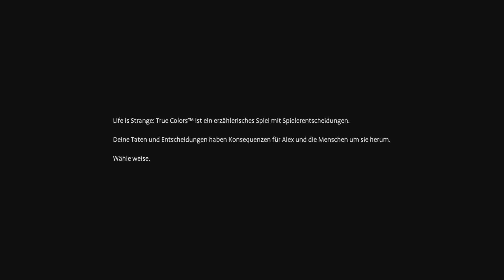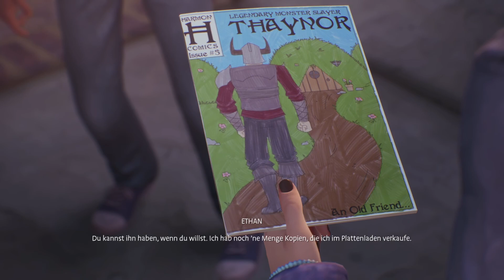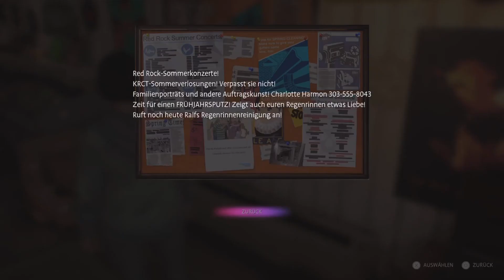Life is Strange 3 - True Colors - PS 5 Version - KAPITEL 1 - CURIOSITY IN RED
Eine kühne, neue Ära des preisgekrönten Life is Strange beginnt mit einem brandneuen Hauptcharakter und einem Geheimnis, das es zu lüften gilt! Alex Chen hat ihren "Fluch" lange verleugnet: die übernatürliche Fähigkeit, die Emotionen anderer zu erleben, zu absorbieren und zu manipulieren, welche sie als farbige Auren wahrnimmt.